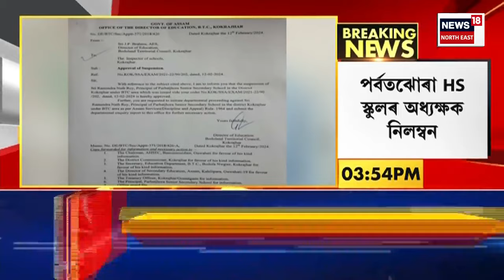Afternoon News | Uniform Civil Code নামানে Badruddin Ajmal য়ে